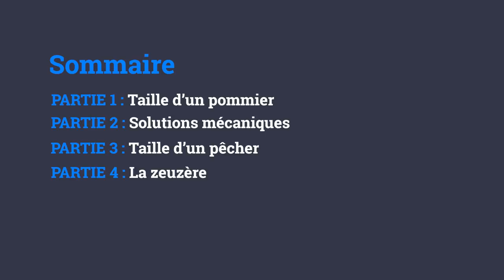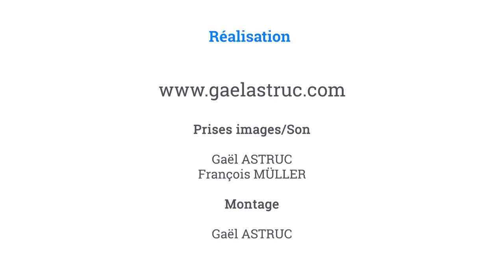26/27 - M.BOURDARIAS - Taille Naturelle des Arbres Fruitiers - Taille d'un Pêcher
26/27 - M.BOURDARIAS - Taille Naturelle des Arbres Fruitiers - Taille d'un Pêcher